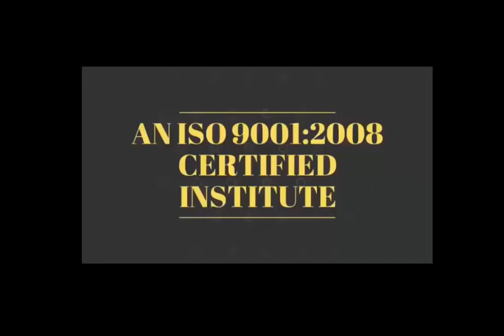Short Motivated Story-लाइफ का सबसे बड़ा ज्ञान -तू दुसरो के बारे में बोलेगा तो अपने आप को कब सुधरेगा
28 Oct 2018 - Hardware & Software ( One Month ) 22500/-

15 Sept 2018 - Software ( 10 day only Full Software ) 12500/-